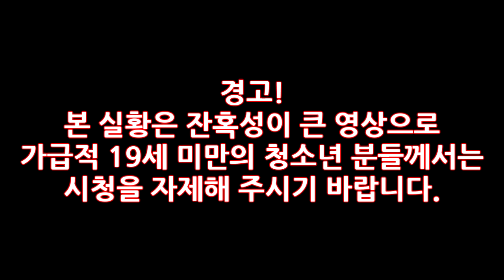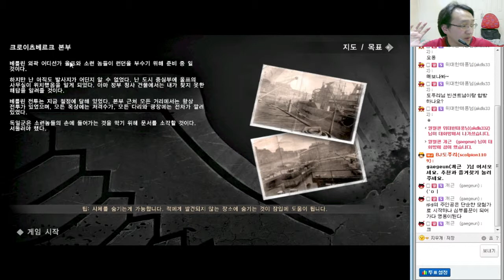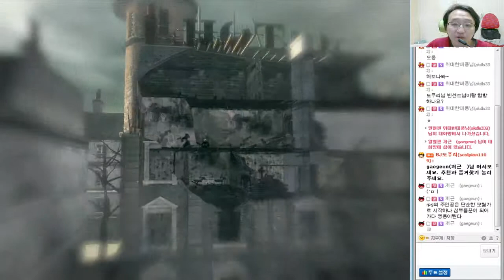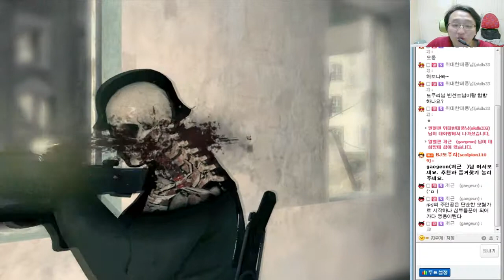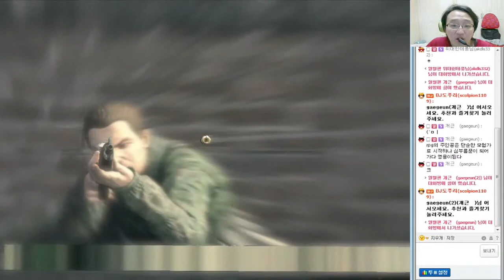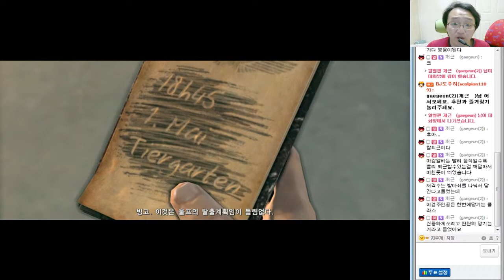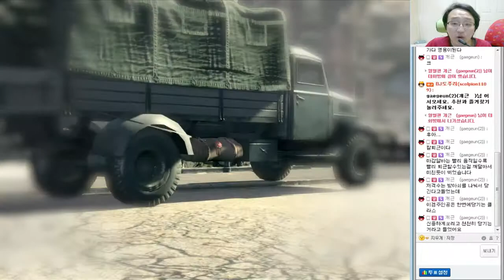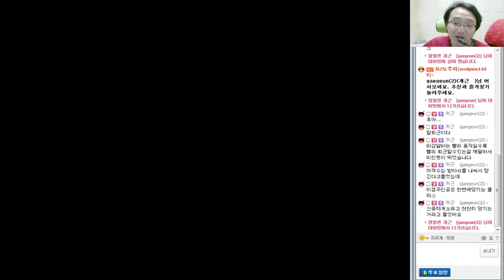[도플갱어TV][나는 저격수다] 스나이퍼 엘리트 V2 실황 (Sniper Elite V2) 13화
150426 [나는 저격수다] 스나이퍼 엘리트 V2 실황 (Sniper Elite V2) 13화
OBS로 녹화할 때 2500kbps로 했습니다.
스카이프 (Skype) 계정이 생성되었습니다.